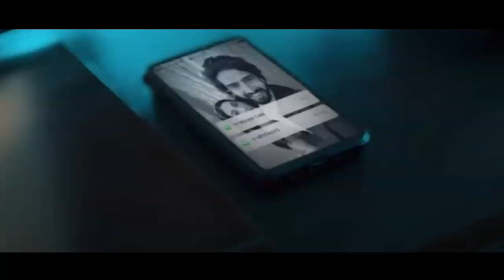Tu Mera Nahi | Amaal Mallik New Song | Tu Mera Nahi Whatsapp Status | New Sad 💔 Status